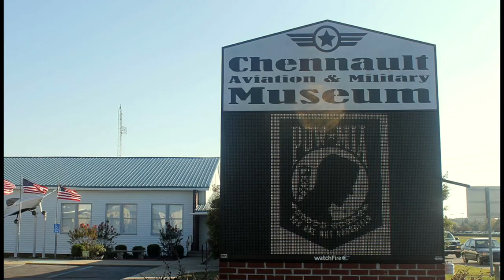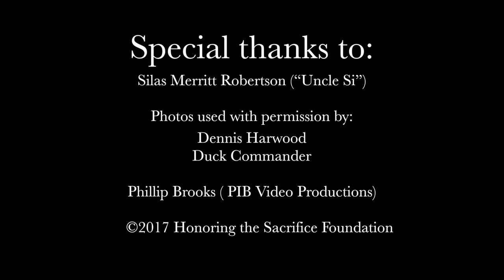A Special Message from Uncle Si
Si Robertson (Uncle Si), a new friend of Honoring the Sacrifice, spent some time with Andrew and Tori. He had a special message about honoring our veterans.  Thank you Uncle Si for your service, and for participating in this video message.